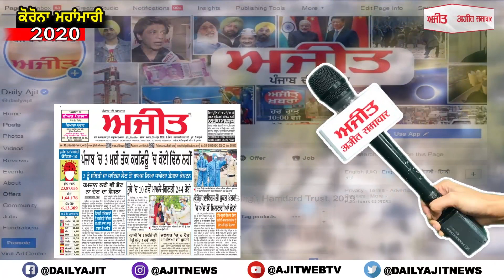ਪ੍ਰਵਾਸੀ ਮਜ਼ਦੂਰਾਂ ਨੂੰ ਸਹੀ-ਸਲਾਮਤ ਘਰਾਂ 'ਚ ਪਹੁੰਚਾਉਣ ਲਈ ਜਲਦ ਹੀ ਚਲਾਈ ਜਾਵੇਗੀ ਵਿਸ਼ੇਸ਼ ਟਰੇਨ- ਡਾ. ਚੱਬੇਵਾਲ